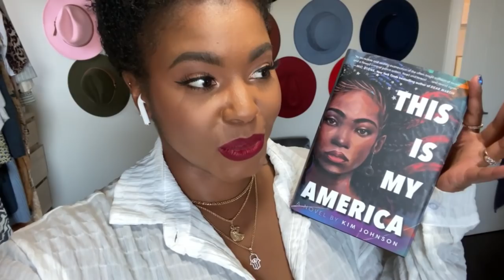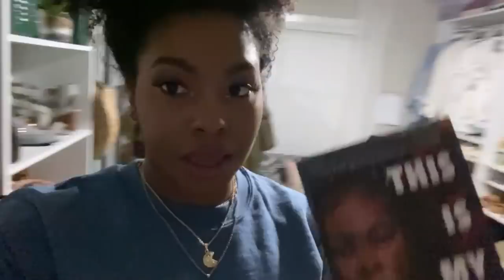VLOG: Busy Tuesday || Management Calls + Spring Closet Cleanout + Cleansing || LivinFearless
◾️◾️◾️◾️◾️◾️SHOPPING LINKS◾️◾️◾️◾️◾️◾️
Warby Parker glasses

◾️◾️◾️◾️◾️◾️SHOPPING LINKS◾️◾️◾️◾️◾️◾️
◾️◾️◾️◾️◾️◾️ TECH INFO ◾️◾️◾️◾️◾️◾️